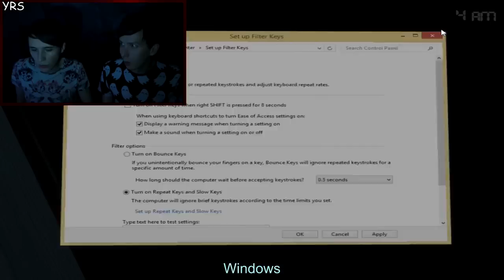Dan and Phil Play FIVE NIGHTS AT FREDDY'S 4 AGAIN rus sub